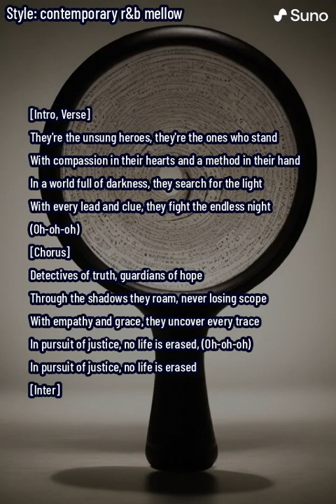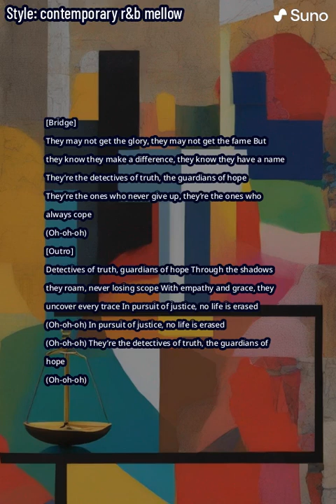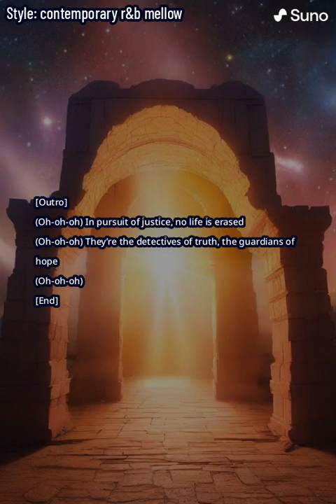In Pursuit of Justice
A song praising detectives who respect the lives of all people and sincerely work on investigating unsolved cases. The style of the song is "contemporary R&B mellow."

英国クライムサスペンス「埋もれる殺意」～6年の封印～を観て作ったイメージソング（別バージョン）

タイトル「In Pursuit of Justice」

作詞 Noriyuki Sato, SunoAI, Copilot(ChatGPT)
作曲 SunoAI

[Intro, Verse]
They're the unsung heroes, they're the ones who stand
With compassion in their hearts and a method in their hand
In a world full of darkness, they search for the light
With every lead and clue, they fight the endless night

(Oh-oh-oh)

[Chorus]
Detectives of truth, guardians of hope
Through the shadows they roam, never losing scope
With empathy and grace, they uncover every trace
In pursuit of justice, no life is erased

[Inter, Verse]
They face the darkest secrets, they confront the worst of crimes
With courage in their souls and a duty in their minds
In a world full of violence, they seek for the peace
With every case they solve, they bring a new release

(Oh-oh-oh)

[Bridge]
They may not get the glory, they may not get the fame
But they know they make a difference, they know they have a name
They’re the detectives of truth, the guardians of hope
They’re the ones who never give up, they’re the ones who always cope

(Oh-oh-oh)

(Oh-oh-oh)